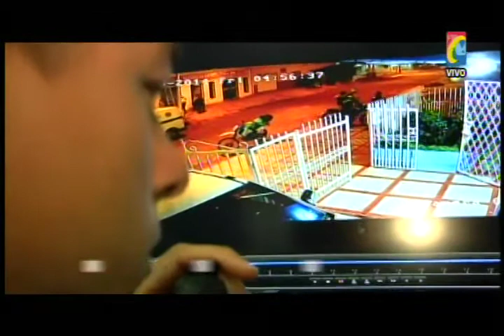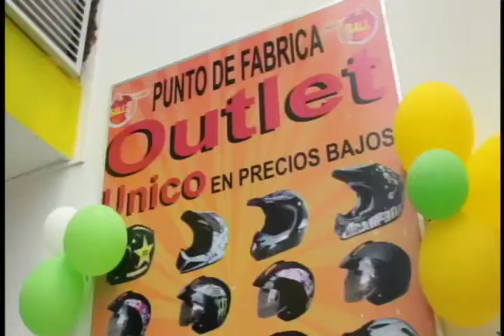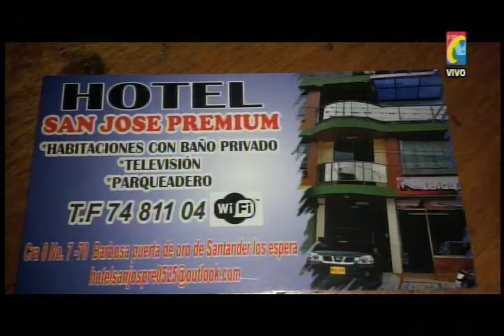Programa IMPACTO Miercoles 3 de Diciembre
01- Nuevas Pistas del Sicariato de Oscar Pedraza Gomez en la Cra 27 . su hermano condenado en la Modelo
02- Barrancabermeja Infante marina Mató compañero por un Ventilador
03- Nueva Modalidad para Robar de esta pareja ratas Capturada.  Estrellan Moto para robar
04- Otra Vez Atracador que Robo Celular a Periodista, Volvio a robar en Billar Cra 25 calle 15 Esquina
05- Calle 17 Cra 2 Rata Escala Pared para robar Vivienda. Pillado pro Camaras SEGURIDAD DEFENDER
06- Cucuta Capturado Sicario 17 años que mato policia que impidió atraco de Alcalde de Bucarasica
07- Bus Metrolinea Arrolló Mototaxista Imprudente que atravesaba separador en Cebra. Taxista Imprudente y 2 Carros Particulares acidentados
08- Cucuta lo Mataron por Defender Mujer de Agresion de esposo Violento
09- Sepultados en Bucaramanga 2 de los Muertos en Carro del Cura de Cepitá
10- Falta Sangre B Negativo, Murio Niña 10 años esperaba Transplante Medula. Antes Morir le dijoa su madre que Donara cabello
11- Cucuta siguen aumentando a 35 Mil Casos de CHICUNGUÑA,Segun presidente Trabajadores Hospitalarios
12- Senado Republica Elimino Libreta Militar como requisito para graduarse de la Univerdidad
13- SAN GIL, Via Villanueva.Encontraron muerto hombre del Barrio Comuneros de Bucaramanga que se Suicidó